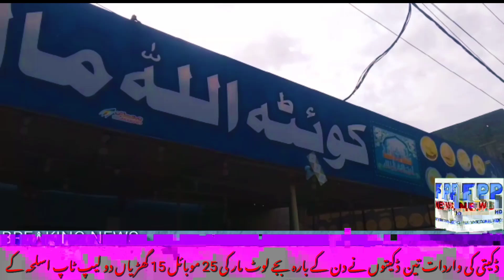SHO Zaman Town Iftikhar IK is appointed, robberies have reached a peak (FPPNEWSHD) New Video 2023